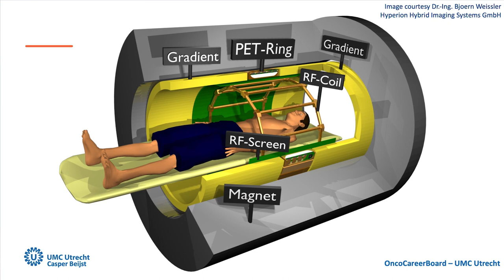MRI/PET imaging for therapy guidance - Research pitch Dr. Casper Beijst | UMC Utrecht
Description: Research pitch by OncoCareer Board member dr. Casper Beijst